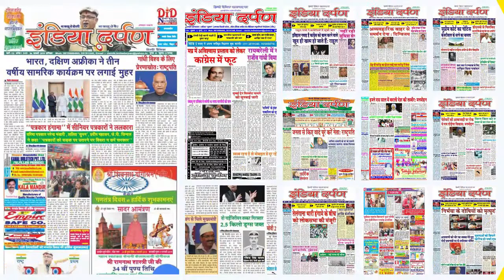# Agriculture Bill 2020: कृषि कानून के विरोध में India Gate पर उग्र प्रदर्शन | Tractor में लगाई आग